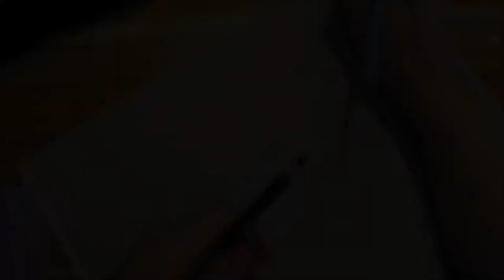SMURFS: THE LOST VILLAGE Speed Drawing 🌺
So excited for the new movie Smurfs The Lost Village ! In theaters April 7, 2017.
Are you excited too??
Watch in 720pHD for a better quality :)

ღ S U B S C R I B E H E R E

ღ F A C E B O O K P A G E

ღ MATERIAL USED: *HOLIDAY SALES*
-Prismacolor Premier Soft Core 36 Set
OR - Prismacolor Premier Soft Core 150 Set
OR- Prismacolor Premier Soft Core 72 Set
- Prismacolor Premier Sharpener
- Prismacolor Premier Colorless Blender
- White Uni Posca Marker
- Uchida of America 920-C-0 Reminisce Gel Excel Pen, White

ღ If you like what you see, want to support me and would like to see more, hit that subscribe and like button, also don't forget the bell =) I would really appreciate it. =) And let me know what you think !